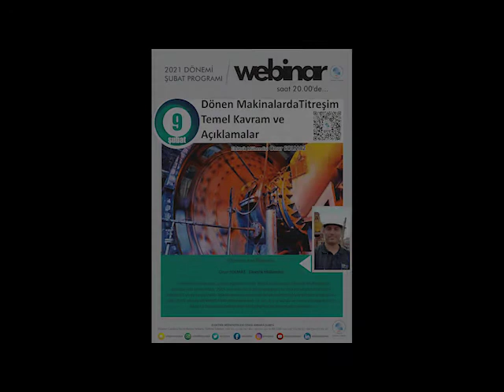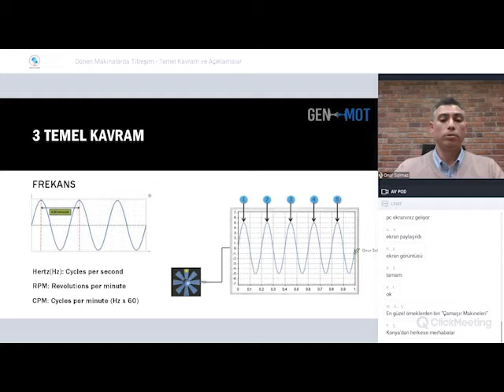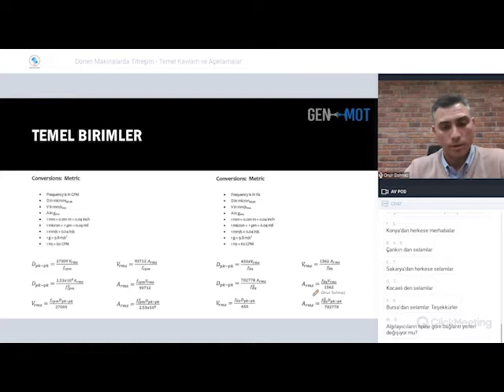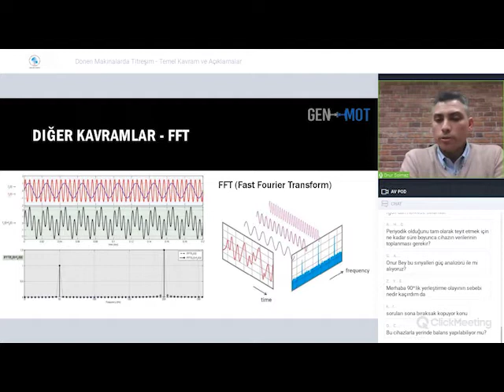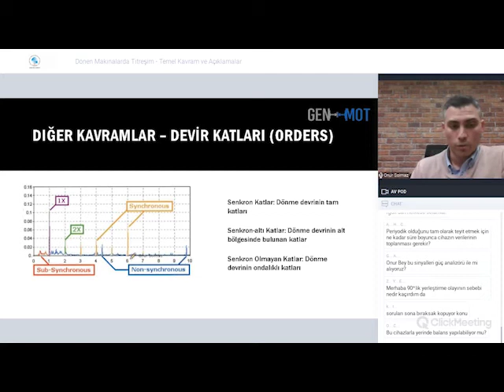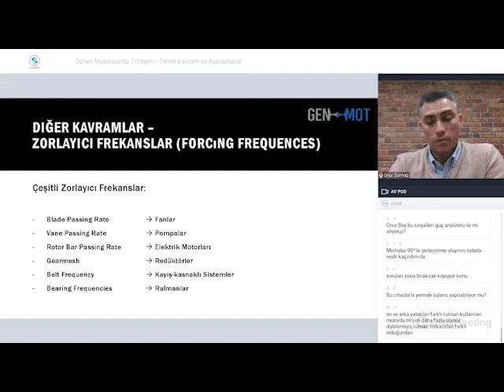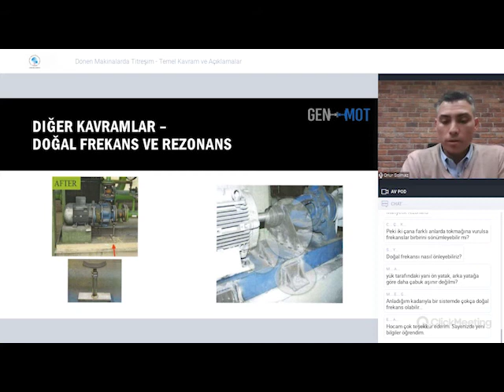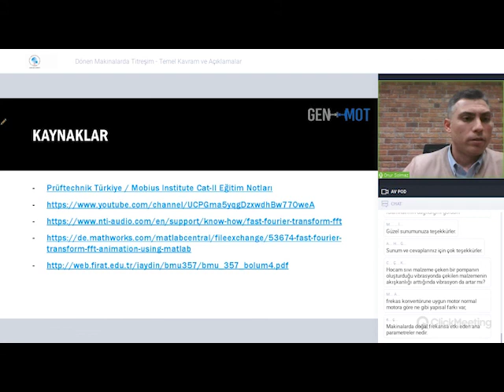DÖNEN MAKİNALARDA TİTREŞİM - TEMEL KAVRAM VE AÇIKLAMALAR BAŞLIKLI WEBINAR DÜZENLENDİ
Dönen Makinalarda Titreşim-Temel Kavram ve Açıklamalar başlıklı webinar Elektrik Mühendisi Onur Solmaz tarafından 9 Şubat 2021 Salı günü online olarak gerçekleştirildi.